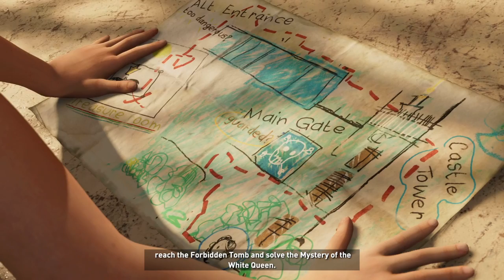Shadow of the Tomb Raider! Part 6